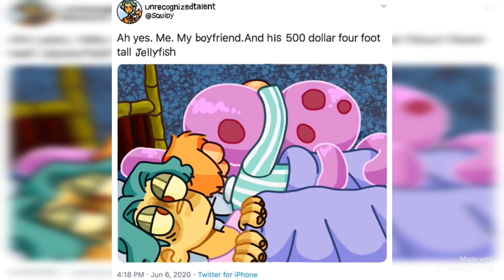Squidbob Shakespeare Tribute 😍🥰💚💛🏳️‍🌈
New Edit Credit by me 😍😊❤️❣️